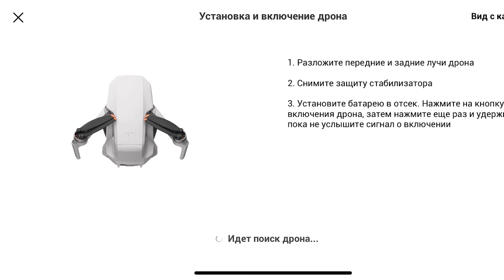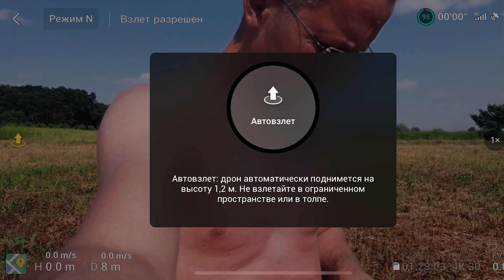DJI mini 2 - Улетаю на 3 км.